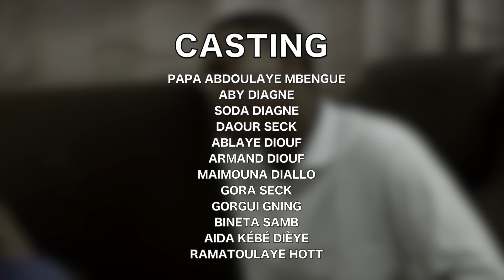Monsieur NDIAYE - Épisode 79